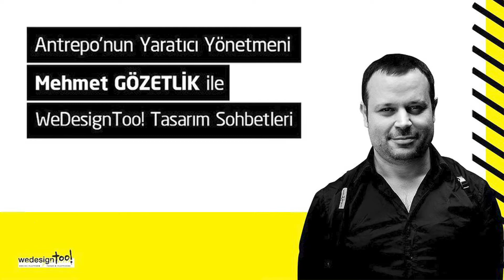WDT Tasarım Sohbetleri/ Mehmet Gözetlik - Selin N. Aydın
Pandemi süreci boyunca WeDesignToo ekibi olarak boş durmadık! Instagram hesabımız üzerinden ünlü tasarımcılarla sohbetler gerçekleştirdik. Bu sohbetimiz, ekipten Selin Nimet Güren operatörlüğünde, Antrepo'nun yaratıcı yönetmeni Mehmet Gözetlik ile gerçekleştirdik. Yeni tasarım trendleri hakkında bilgi almak isteyen tüm tasarımcıları ve henüz bu mesleğe yeni başlayan tasarımcı arkadaşlarımızı bekliyoruz.

Mehmet Gözetlik, multidisipliner bir tasarımcı ve Antrepo'nun kurucusudur. Projeleri, birçok yayın, sergi ve galerilere katılmış, bazıları müzelerin kalıcı koleksiyonlarına dahil edilmiştir.  @antrepo

Wedesigntoo, iki tasarım akademisyeninin kurduğu ve genç akademisyenlerin desteklediği bir Tasarım Platformudur.
Ekip;
Prof. Çiğdem Demir, Doç. Dr. Pelin Öztürk Göçmen
Arş. Gör. İrem Bilgi,
Arş. Gör. Göktehan Ekmekçi,
Arş. Gör. Esat Berke Vargün,
Nurcan Göleç,
Rumeysa Hafızoğulları,
Ezgi Bengisu Bahar,
Selin Nimet Aydın,
Kağan Yıldırım.